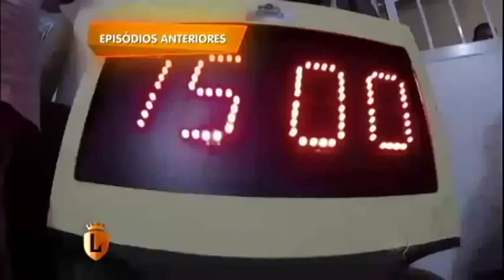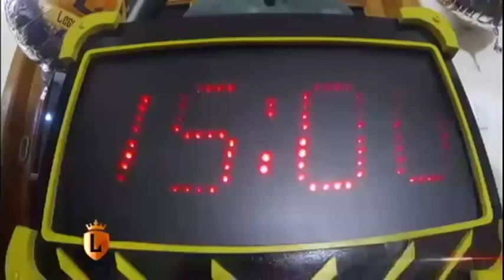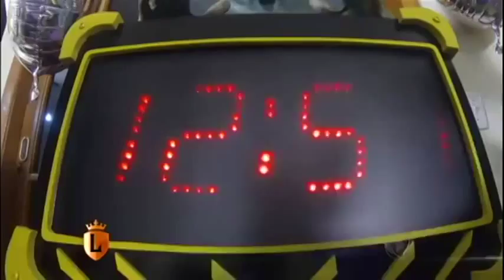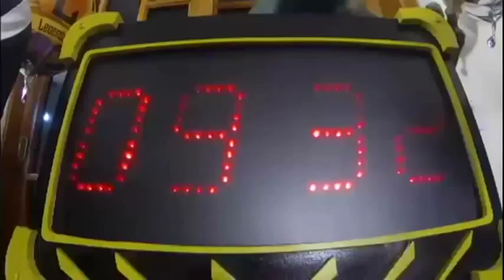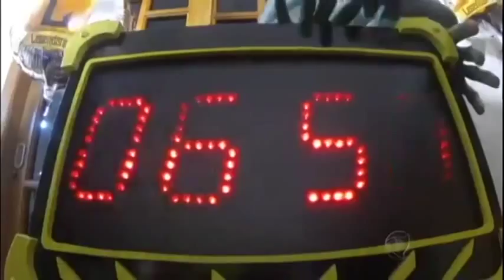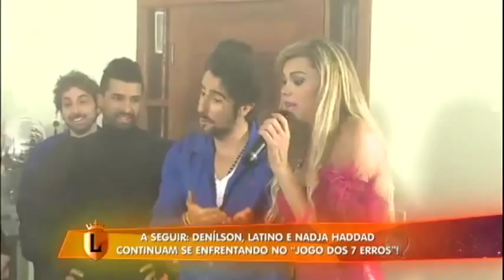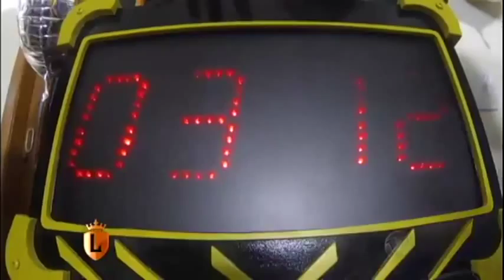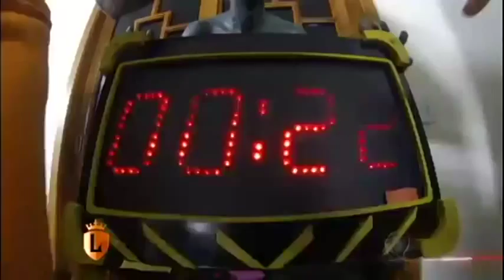Legendários Na Sua Casa cliente pede pizza,mas ganha grande surpresa.Legendrios:14/6/2014